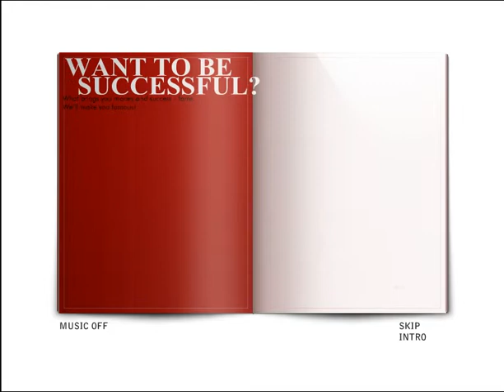Magazine FLASH INTRO.avi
Flash web animated video for some online Magazine